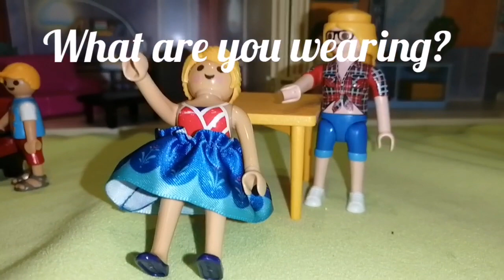VALDEBERNARDO 1º Ed Primaria Inglés Grammar I´m wearing